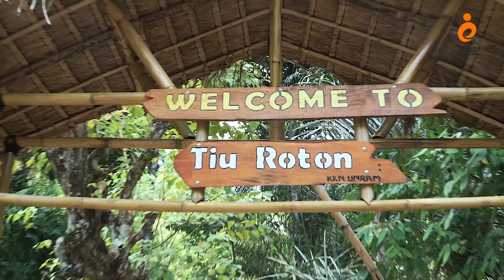Mencari Sumber Mata Air Untuk Warga Desa Terengan, Pemenang KLU